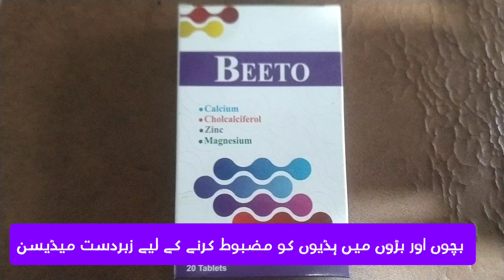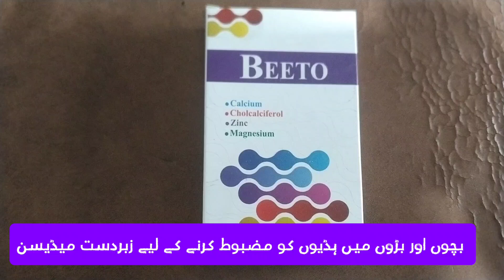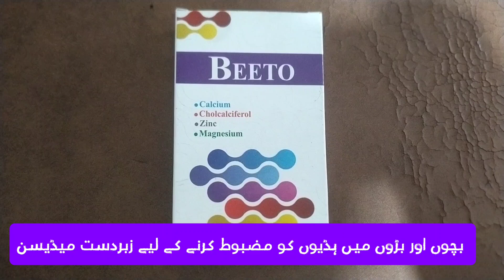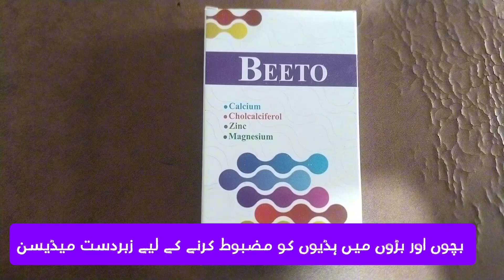Beeto tablet uses in urdu |Beeto syrup effects and side effects |joint pain treatment| Muscle relax